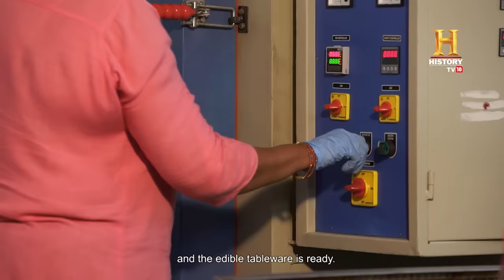No more washing spoons or forks! Just eat the cutlery! OMGIndia S06E06 Story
In the quest to combat plastic waste, entrepreneurs Shaila Gurudutt and Lakshmi Bheemachar innovated with Gajamukha Foods, introducing a novel solution – edible cutlery. Branded as EdiblePro, this range of cutlery isn't just eco-friendly, but also flavourful. Boasting an impressive lineup of over 36 flavours, customers find options like sambar and rasam particularly delightful with their South Indian meals. These enticing flavours span three core taste profiles: sweet, salty, and spicy. The versatility of EdiblePro doesn't stop at taste alone; the bowls are remarkably durable, capable of holding steaming hot food and enduring extreme temperatures of up to -40 degrees. In addition to their functionality and flavour, these products stand out for being 100% organic and biodegradable, making them a truly sustainable alternative to plastic.

खाना खाने के बाद बर्तन धोने में आलस आता है तो पेश हैं ऐसी कटलरी जिन्हें आप खाने के बाद खा भी सकते हैं और हाँ काफ़ी स्वादिष्ट हैं ये!